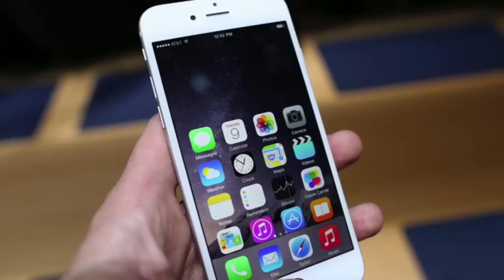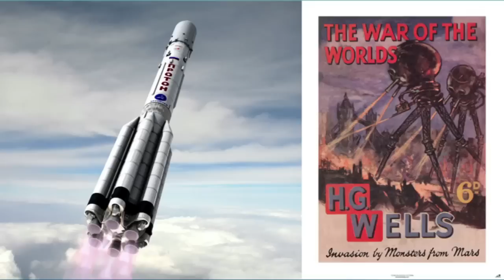How creativity influences technology | Adam Adelman | TEDxYouth@Montreal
Creative ideas are the drving force behind true innovation. Adam give an inspiring talk on how what is considered fiction one day can become a technological revolution the next.

Adam Adelman is the Co-Founder and CEO of Mighty Cast, the company behind The NEX Band and its patent-pending base and token technology.
The goal of The NEX Band is to disrupt the wearable space and give power to the consumer to customize their smart band both on the inside and out through the company’s NEX collectible “mods.”
Founded in 2012, the company was recently awarded CMF’s highest monetary award, Engadget’s 2013 Reader’s Choice Award, and was a 2014 SXSW Finalist in the Accelerator Wearable Technology Competition.
The company has appeared in CNET, CBS, Mobile Syrup, Gamasutra, The Verge, among others.  Prior to starting Mighty Cast, Adelman co-founded Juno Baby, a multiple Emmy Award winning line of children’s educational products which ranged from televised content, toys, publishing, apparel and mobile applications.  Three of Juno Baby’s apps appeared in Apple’s Top 10 List and Time Magazine’s Top 25 iPad App List.
Before Juno Baby, Mr. Adelman had 13 years of experience as a New Media and Technology Analyst with various Hedge Funds and Investment Banks.  His opinions have been cited in Time Magazine, The New York Times, Wall Street Journal, CNN, Forbes, Fast Company and Venture Beat, among others.
Adelman is a frequent speaker on the merging of traditional media with new technologies as well as new business models for content.  He has a CFA designation and an MBA from NYU’s Stern School of Business. Originally from New York City, he now calls Montreal home.